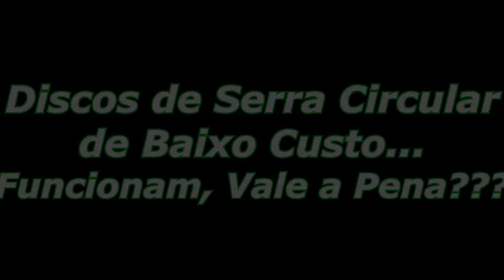QUAL O MELHOR DISCO PARA SERRA CIRCULAR? - Avaliação de Lâminas de Serra Circular - DISCOS P/ SERRA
QUAL O MELHOR DISCO PARA SERRA CIRCULAR?
Qual o Preço de uma Serra Circular?
Quanto Custa Uma Serra Circular Sem Fio?
Qual o Preço de uma Serra Circular Sem Fio?
Quanto Custa Uma Serra Circular a Bateria?
Qual o Preço de uma Serra Circular a Bateria?
Comparativo Entre Serras Circulares
Preço de Serra Circular
Preço de Serras Circulares
Serra Circular Preço
Serras Circulares Preço
Qual a Melhor Serra Circular?
Qual a Melhor Serra Circulara Pra Comprar?
1200W Cordless Brushless Motor 185mm Circular Saw Handsaw with 1/2 18V Li-ion Battery
FVM